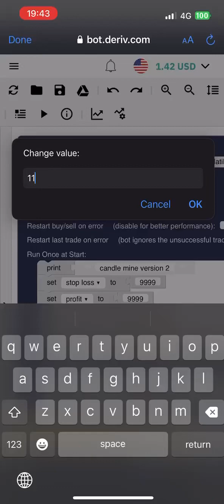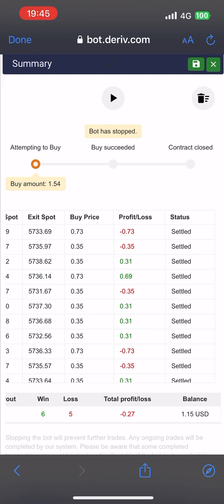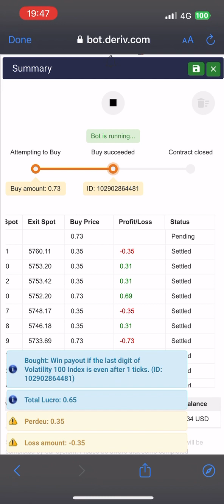best Binary Bot for Small accounts | Candle Mine Version 2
2 - Upload the downloaded .xml file
3 - Run the bot